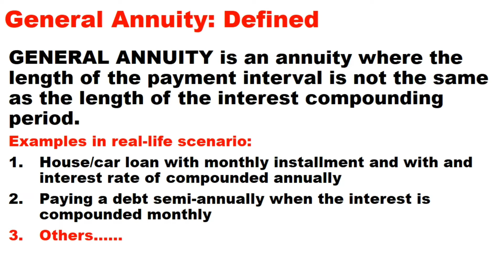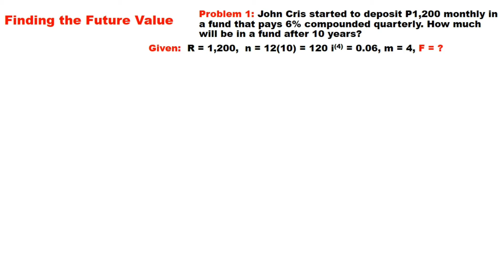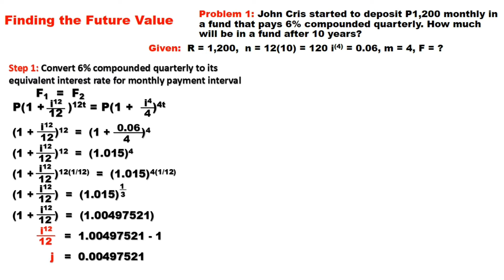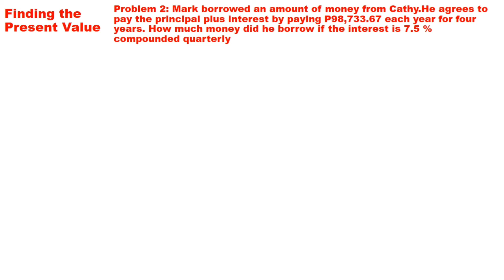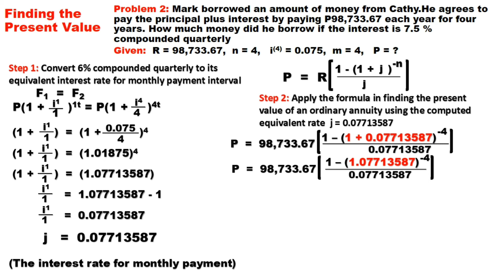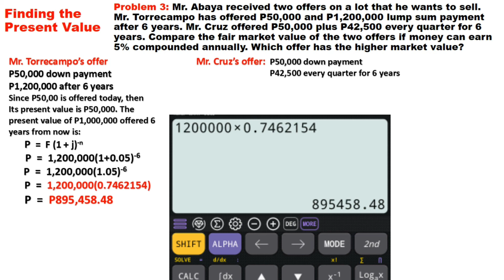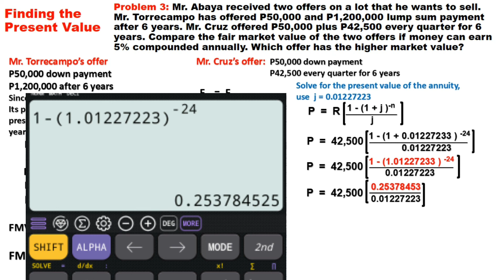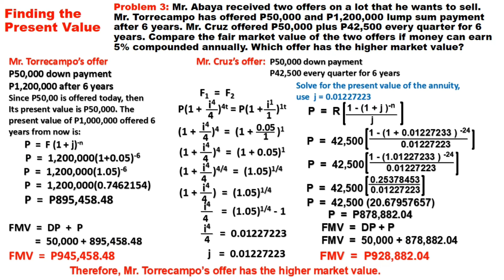GENERAL ANNUITY (Senior High School - General Mathematics)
This video is best for virtual learning in Mathematics particular on modular and online distance learning. Fit for all students for their self-study at home. Yo will learn from this video the following:
1. Illustrate general annuities,
2. Find the future and present values,
3. Compute the periodic payment of a general annuity, and
4. Calculate the fair market value of a cash flow stream that includes an annuity.